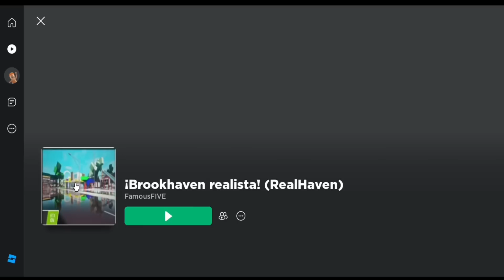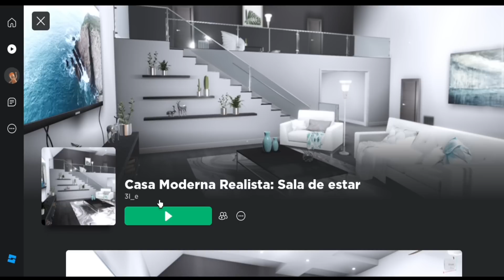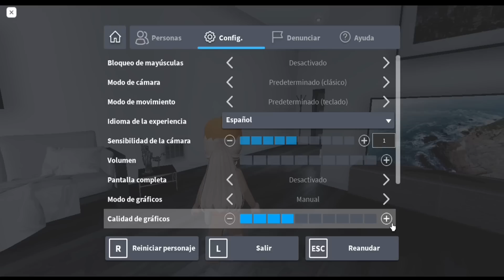El juego MAS REALISTA de roblox 😱 |sharblox_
Hola amigos espero les gusto mi nuevo video! 🙈🧡, aquí mi redes para que me escribas 😏

Roblox : shailarocio12